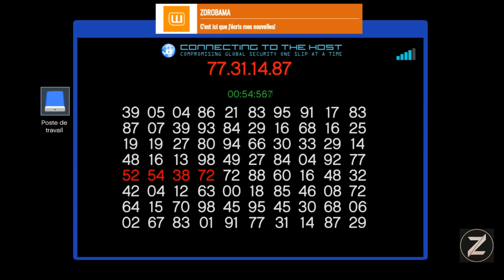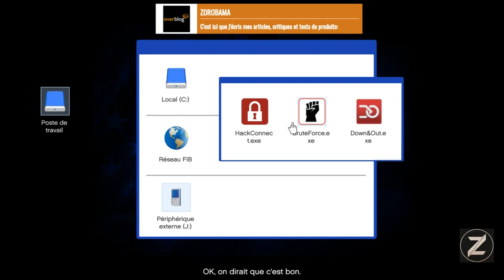Rendez-moi mon film et Braquage!! #19 (Grand Theft Auto V)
Aujourd'hui, nous allons nous retrousser les manches pour récupérer notre film de Michael De Santa Productions et de faire le fameux braquage permettant de récupérer certaines données.

Avenza - Royal

Castbox: Zorobama